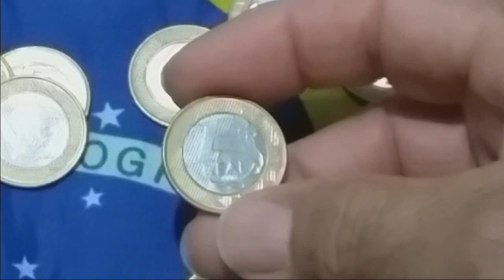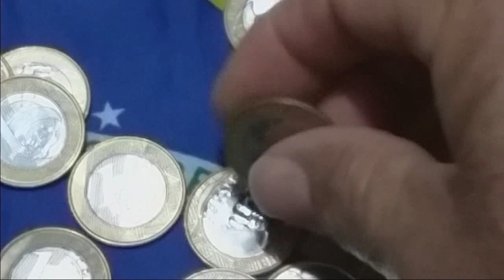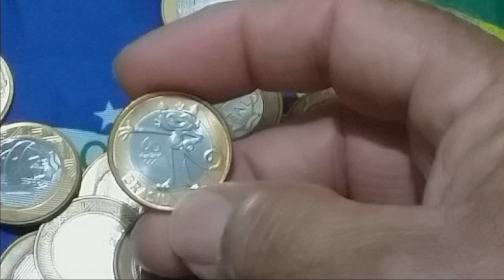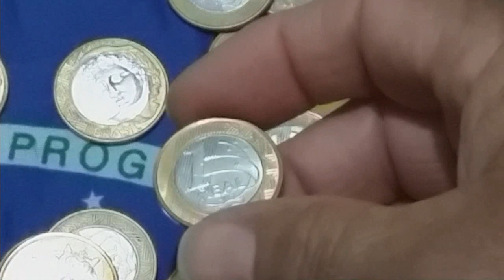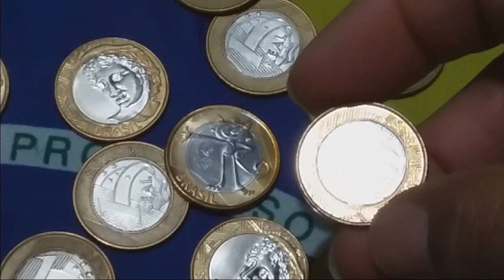Garimpe 1 real nos mercadinhos! Mauro C.de Jesus.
Moedas de 1 real garimpadas no mercado do bairro, com a colaboração do caixa em serviço. Resultado desta última quinta feira: 1 moeda do Ciclismo  paraolímpico.
Vinhetas: Mauro de Jesus
Editor: VSDC.